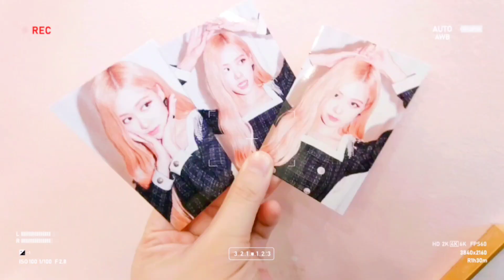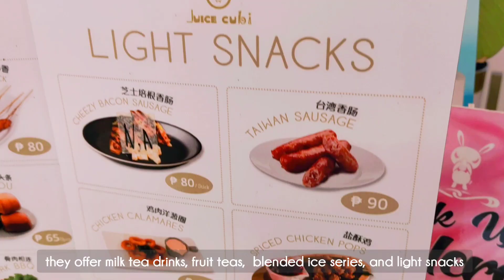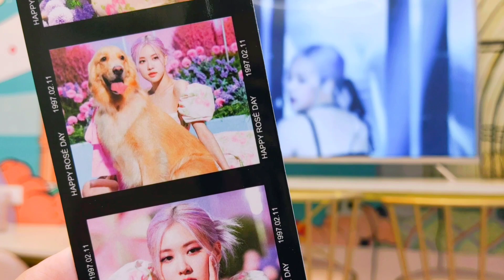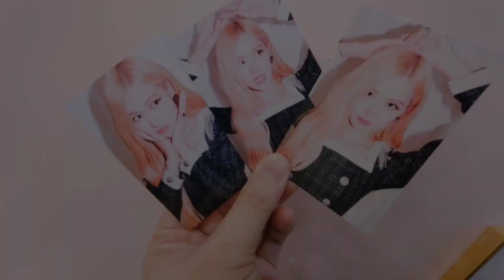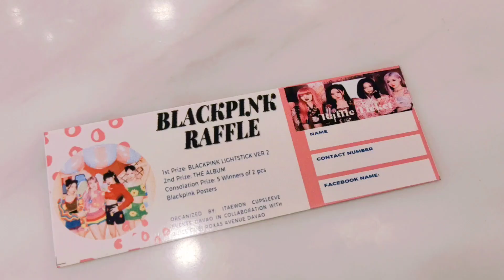vlog. happy rosé day 🌹 : a day of a fangirl | almariejoy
*Recommended Resolution: 720p / 1080p

Hello Friends| Blinks!

🌹It's Rosé of BlankPink birthday on February 11. In today's video, I will be sharing with you my ROSÉ IN PARIS pre-birthday experience organized by a milk tea shop.

🌹I enjoy it a lot, hope you will like it too.
Wherever you are right now keep safe always.

Lots of love; Joy 💋